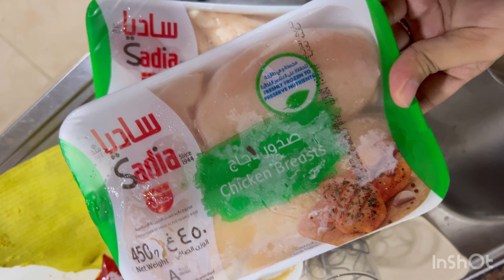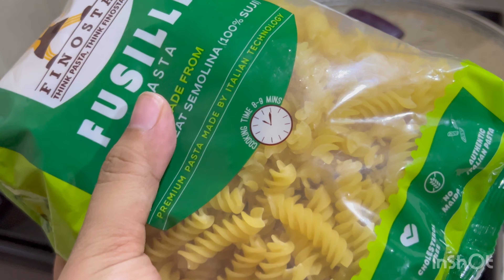Sunday Funday vlog||Pasta turned Spaghetti 😝||Beach Fun with Family||Beautiful Seaview